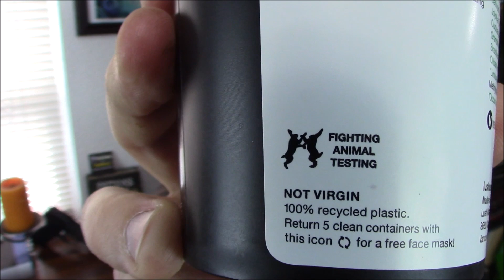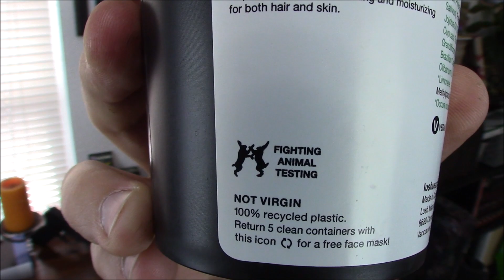REVIEWING LUSH'S KALAMAZOO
This week I fall from grace as I review a beard and face wash from the dreaded company known as Lush. Straight dudes beware, you may be turned to the dark side as I show you the selling points of a product of the cosmetics industry. What??